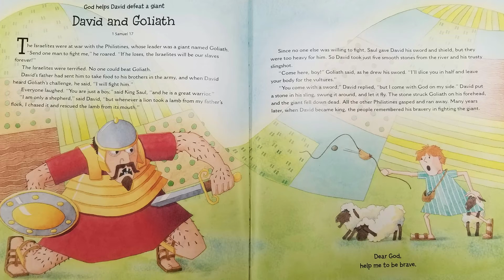Jesse Tree 17 David and Goliath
December 17:  "David and Goliath"  from the Children of God Storybook Bible by Archbishop Desmond Tutu